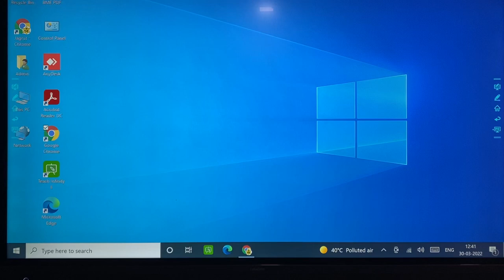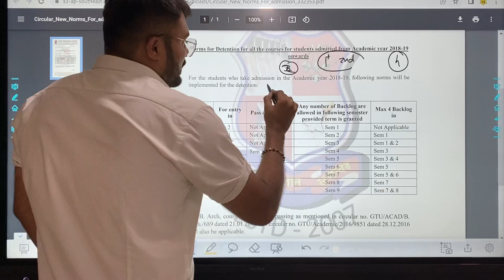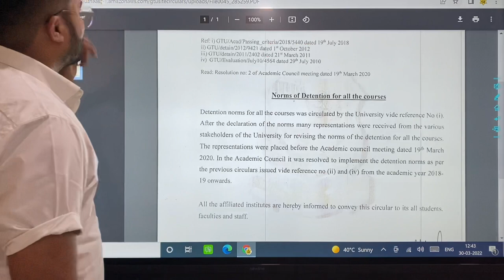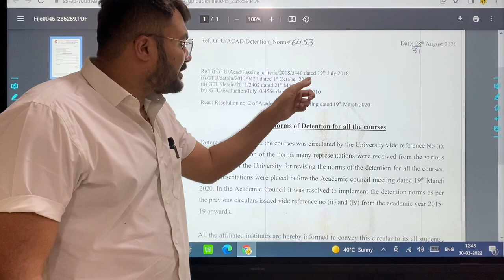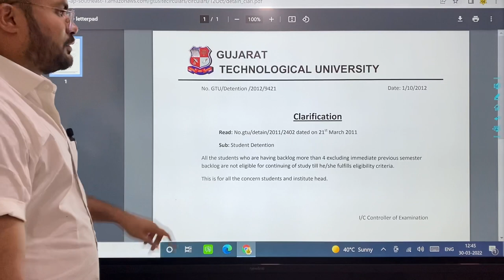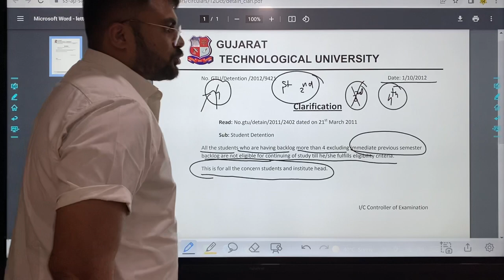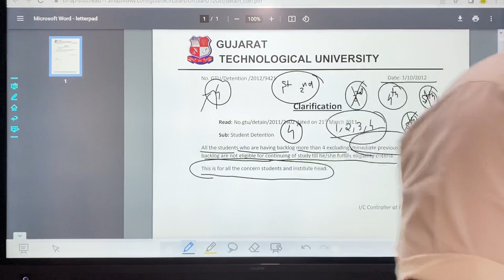GTU | Detained rule | With proof